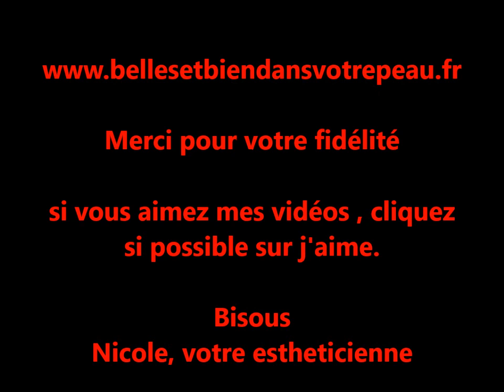Un soin visage anti age avec des ingredients naturels our l'anti âge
La beauté n'a pas d'âge .mon blog beauté et anti age